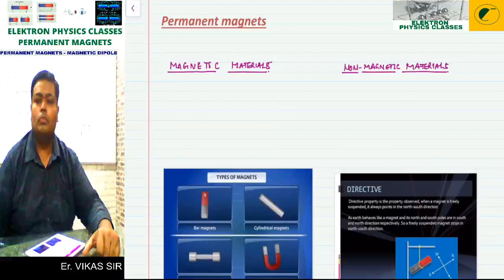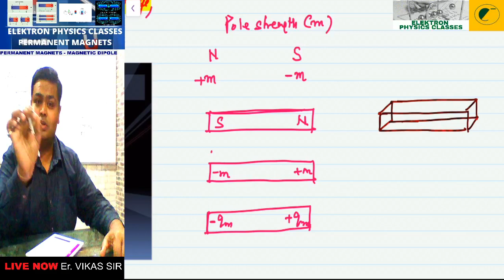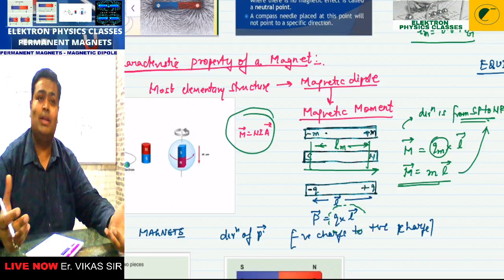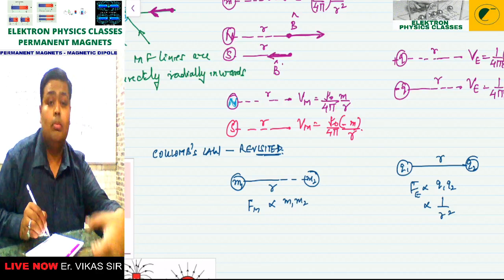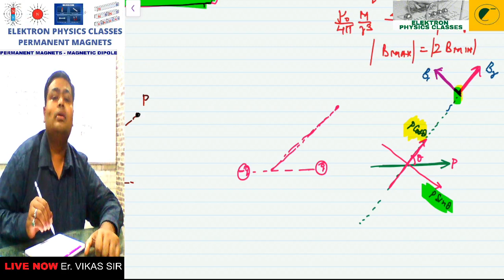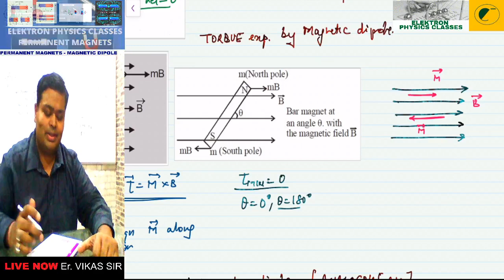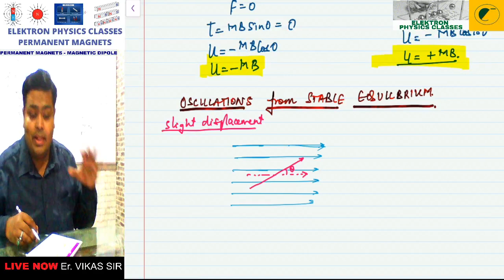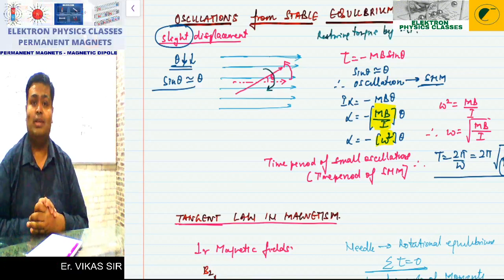PERMANENT MAGNETS: MAGNETIC DIPOLE: BY VIKAS SIR(ELEKTRON) JEE MAIN NEET PHYSICS CLASS12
PERMANENT MAGNETS

CREDITS: VIKAS SIR
(ELEKTRON PHYSICS)
 JEE NEET
PHYSICS CLASS 12